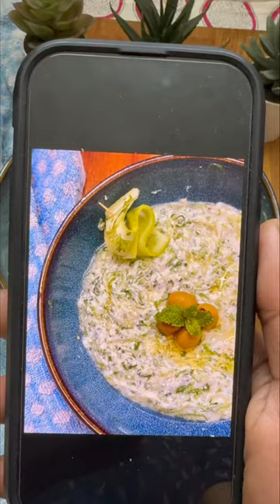ये हेल्दी सॉस बनाओ,बच्चे मेयोनेज़ भूल जाएंगे